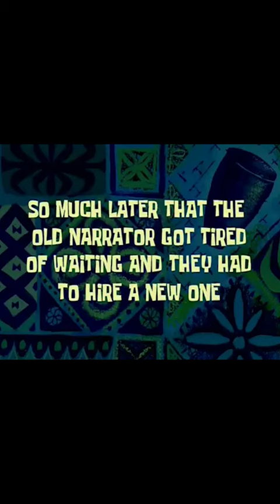Brewzle Tries Crown Royal RYE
Crown Royal Northern Harvest Rye combines the distinctive flavor of Canadian rye grain with the unmistakable smoothness of Crown Royal for a truly exceptional Canadian whisky.
Crown Royal Northern Harvest Rye is the first Canadian Whisky to earn World Whisky of the Year in Jim Murray’s Annual Whisky Bible 2016.